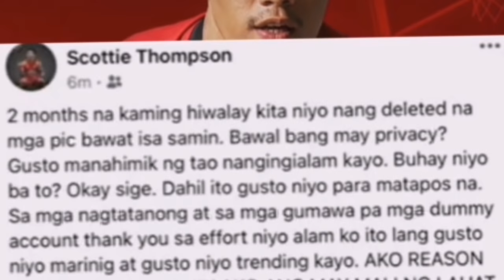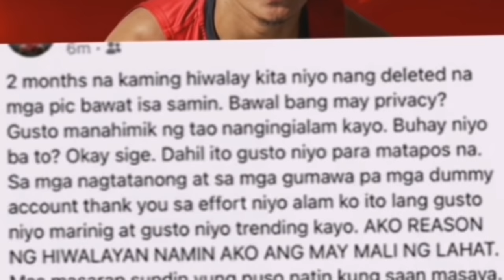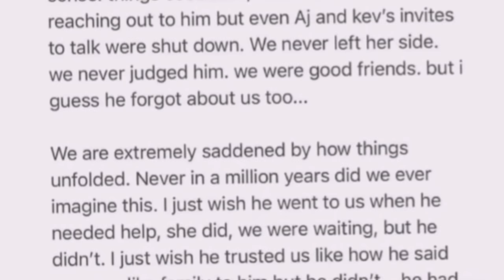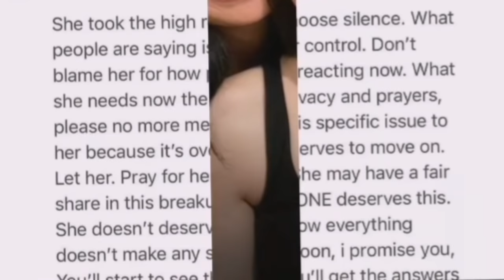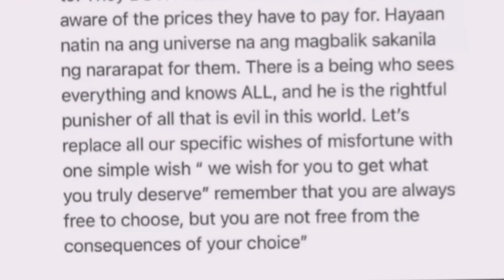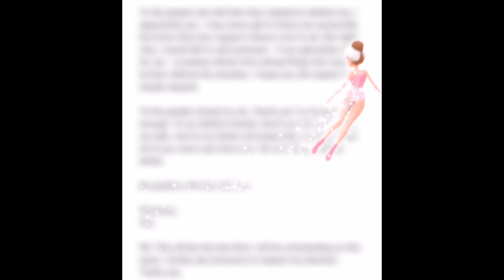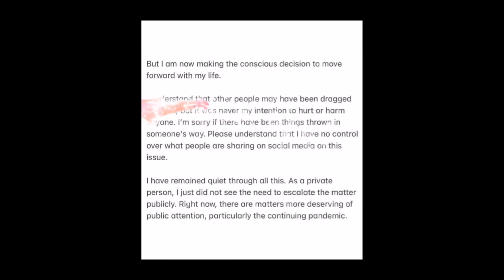SCOTTIE THOMPSON AMINADONG NAGKASALA | PAU FAJARDO MOVE ON STAGE NAGSALITA| Paubaya Story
Pau Fajardo (born 13 January 1995; Age: 26 years) is a famous model, controversial face, media personality, and social media star from the Philippines. She is popularly known in the country as Scottie Thompson’s ex-fiancé, who is a professional Basketball player.

Brgy. Ginebra player
Cheating Issue
8 years vs. 2 months

Psalm 34:18

God is close to the brokenhearted and saves those who are crushed in spirit.

I Ended a LONG- TERM RELATIONSHIP with the man i was ready to spend the rest of my life with.
          (PAU FAJARDO)

👏🏻 She handle it with class talaga. A really brave queen, even nasaktan sya mas pinili parin nya yung peace na protektahan parin yung taong nanakit sakanya.

Hindi sya nag post ng masasakit, wala syang pinahiya, mas pinili nya parin na manahimik at i-handle yung situation privately. Walang sinisiraan kahit nasaktan sya.

You are indeed a bigger person. An epitome of a strong woman with class. Pau, I pray for your peace and healing. Hindi madali yung pinagdadaanan mo ngayon, pero alam ko hindi ka papabayaan ni God. Pray for your strength and cry if you need. 💛✨

I hope people will stop sharing pics of all of them. Let’s respect her decision, give her the peace she deserves. What she’s going through isn’t easy.